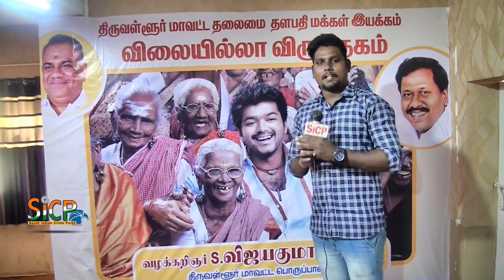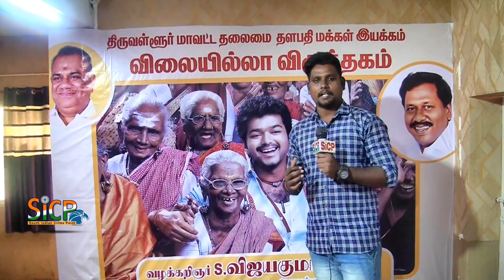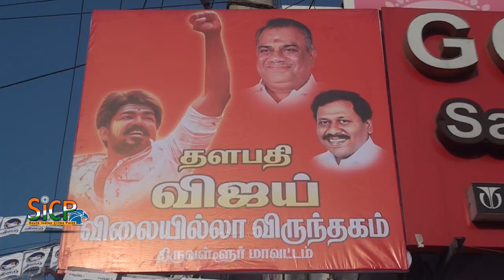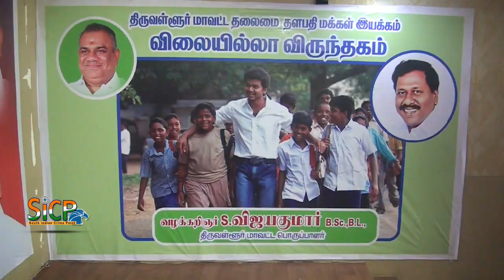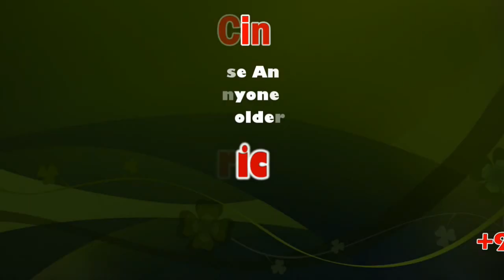Thalapathy Vijay "Vilaiilla Virundhagam" | Advocate S.Vijayakumar | Tiruvallur | Sicp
Thalapathy Vijay "Vilaiilla Virundhagam" | Advocate S.Vijayakumar Thiruvallur district in-charge | Thalapathy Vijay Makkal Iyakkam | Tiruvallur | Sicp

Thalapathy Vijay "Master" Breaks 'Bigil' Record | Thalapathy Vijay Makkal Iyakkam | Tiruvallur | Sicp

Thalapathy Vijay Fans Inaugurated "Vilaiilla Virundhagam" Taken the Rally Poonamallee to Tiruvallur Aid | Sicp

Thalapathy Vijay Fans Inaugurated "Vilaiilla Virundhagam" | தளபதி விஜய் விலையில்லா விருந்தகம் Part II

Thalapathy Vijay Fans Inaugurated "Vilaiilla Virundhagam" | Thalapathy  Vijay's Priceless kursaal | தளபதிவிஜய் விலையில்லா விருந்தகம் | Tiruvallur |Sicp

அம்மா உணவகத்தை மிஞ்சும் தளபதியின் இலவச "விலையில்லா விருந்தகம்” உணவகம்.. திருவள்ளுரை கலக்கும் விஜய் ரசிகர்கள்

C. Joseph Vijay (born 22 June 1974) is an Indian film actor, playback singer and dancer who works in Tamil cinema. Referred to by fans and media as Thalapathy (commander), Vijay is the highest paid actor and one of the most significant figures in the industry. By 2017, he became the second-highest grossing actor in Tamil cinema history, behind Rajinikanth. As a playback singer, Vijay has sung over thirty songs in his films since "Bombay City" (1994), and garnered European attention for his song "Selfie Pulla" in 2014. He is also often praised for his dance moves in his films.

At 10 years old, Vijay's first role was in the drama Vetri (1984); he continued to perform as a child artist in films until Ithu Engal Neethi (1988), directed by his father S. A. Chandrasekhar. He then featured as the lead in Naalaiya Theerpu (1992), again directed by his father. He received his breakthrough in the film Poove Unakkaga (1996), which was directed by Vikraman. Vijay began the new millennium with successful films such as Kushi and Priyamaanavale. The success of his masala film Thirumalai (2003), where he was paired opposite Jyothika, changed his on-screen persona to that of an action hero. He appeared next as a kabaddi player opposite Trisha in Dharani's Ghilli (2004), which went on to become the most commercially successful Tamil film of the year and the first Tamil film to earn ₹500 million (Indian rupees). His performance in Thirupaachi (2005) earned him a Tamil Nadu State Film Award Special Prize. Vijay continued to achieve commercial success during the 2000s with films including Sivakasi (2005) and Pokkiri (2007).

In 2011, Vijay's career prospects improved after he was praised for his role as a bodyguard in Kaavalan. The following year he appeared in two films: as a college student in Nanban and an army officer in Thuppakki. His performances in both films received positive critical feedback. He followed that with A. L. Vijay's Thalaivaa (2013) and the multi-starrer Jilla (2014). Again, he teamed up with AR Murugadoss for the action film Kaththi (2014) where he had played dual roles as a thief and an idealist. It became one of the highest-grossing Tamil films of 2014. In 2016, he played a police officer in Atlee Kumar's Theri which had one of the biggest openings in Tamil cinema, grossing ₹1.5—1.56 billion worldwide, and is among the highest-grossing Tamil films of all time. He played triple roles for the first time in the film Mersal (2017), his second collaboration with Atlee. It became the highest-grossing film of Vijay's career and was also released in Japan in four major cities: Tokyo, Ebina, Osako and Nakaya.

As of 2019, Vijay has acted in 63 films as a lead actor and won numerous awards including three Tamil Nadu State Film Awards, eight Vijay Awards, an Indiatoday Award, SIIMA Award, Cosmopolitan Award and National Film Award UK, three Edison Awards and two Vikatan Awards. He received an honorary doctorate from the Dr. M.G.R. Educational and Research Institute of the Tamil Nadu Dr. M.G.R. Medical University in 2007 for his contributions to social welfare and in honour of his achievements in the film industry. He has been included five times in the Forbes India Celebrity 100 list, based on the earnings of Indian celebrities.